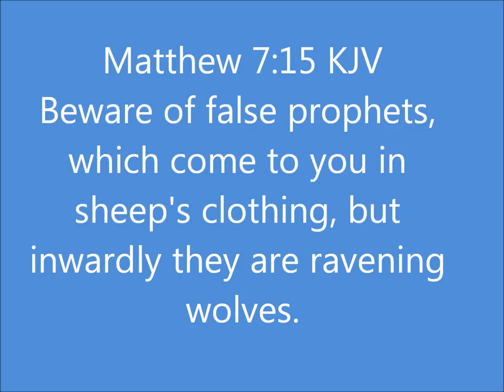Is AA a Cult? YES IT IS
"Lois Wilson recounts some of her husband's experiences of 1941. Saturday was generally the scheduled day for these psychic adventures. "Bill would lie down on the couch. He would 'get' these things. He kept doing it every week or so. Each time, certain people would 'come in.' Sometimes, it would be new ones, and they'd carry on some story." {PASS IT ON, A.A.'s official biography of Bill Wilson, pg. 278-279}